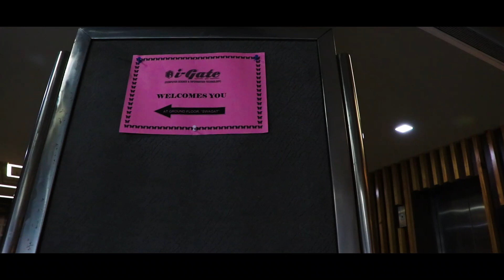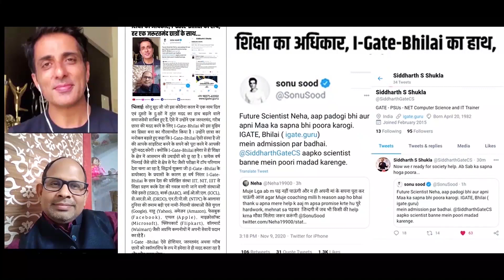GATE 2022 RESULT CELEBRATION | GATE Toppers | Highlights | Siddharth Sir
Online / Offline Live Classes are available for 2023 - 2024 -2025 (CSE/IT) students. for classes please whatapp: 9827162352